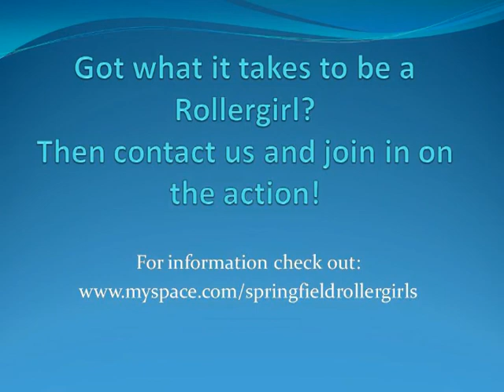Photos of Period 2 Action 14 June 2008.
More shots of the great action!  Springfield Rollergirls VS Mo Kan Rollergirls.  Come out and catch the action at Springfield Skateport.